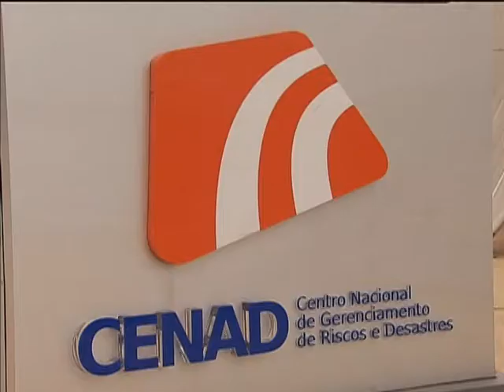Mais de 300 municípios receberam alertas de riscos e desastres naturais em 2012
NBR NOTÍCIAS - 10.07.13: O Centro Nacional de Gerenciamento de Riscos e Desastres (Cenad) tem o objetivo de reduzir impactos de desastres naturais em áreas de risco e preparar os moradores para essas ocorrências.  O órgão atua em duas frentes de trabalho, uma responsável pela preparação e resposta e outra pelo monitoramento. O trabalho envolve trocas de informações com instituições parceiras de meteorologia, geologia e de defesa civil municipais e estaduais. Só neste ano, mais de 300 municípios receberam algum tipo de alerta sobre possíveis desastres naturais.